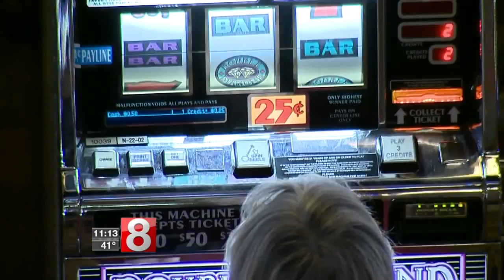Part 2: The Political Battle - Interview with MGM Chairman Jim Murren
The war of words is escalating between MGM and Connecticut’s two tribal casinos.